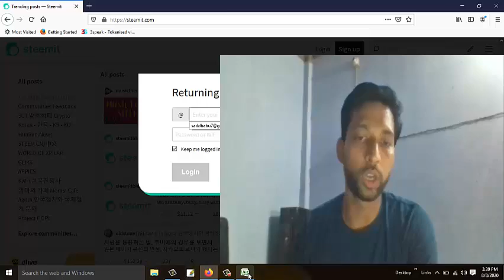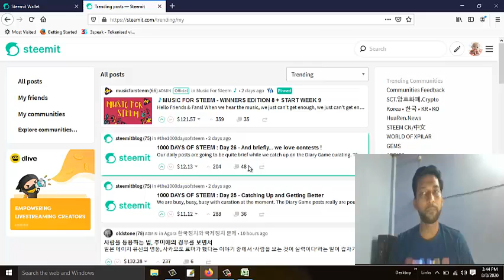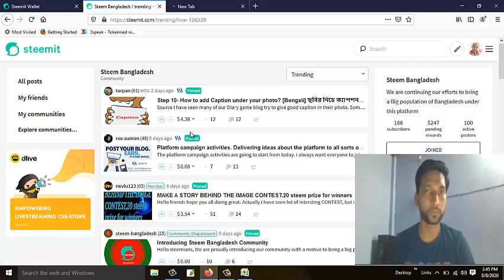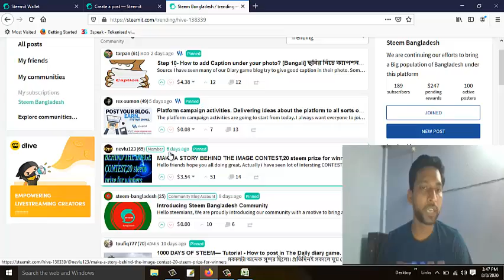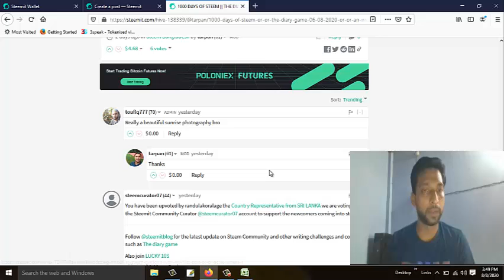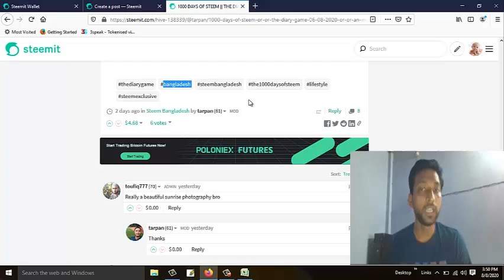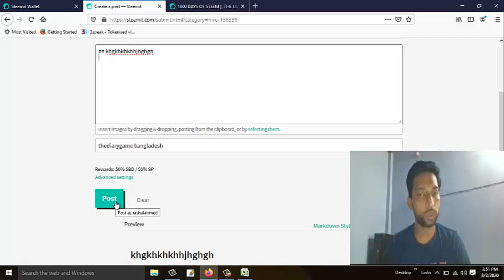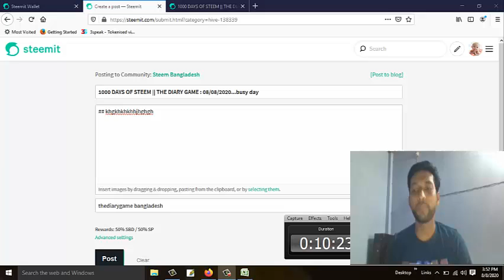Steem thedirarygame Tutorial